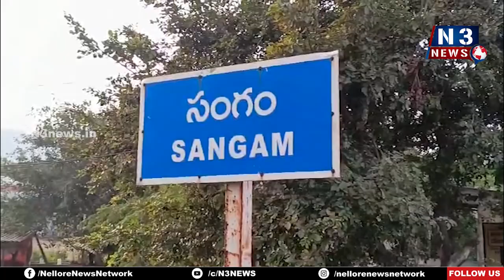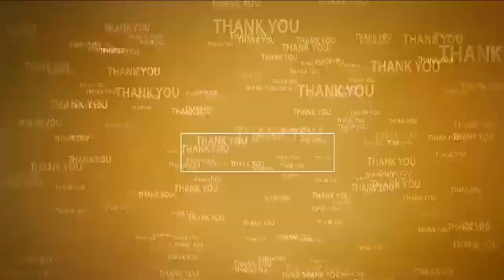ఇసుక త‌వ్వ‌కాలు జ‌రిపేందుకు చ‌ర్య‌లు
- అన్నీ ప‌రిశీలించి ప్ర‌భుత్వానికి నివేదిక‌లు
- సంగం ఇసుక రీచ్‌ని ప‌రిశీలించిన ఇరిగేష‌న్‌, మైనింగ్ అధికారులు